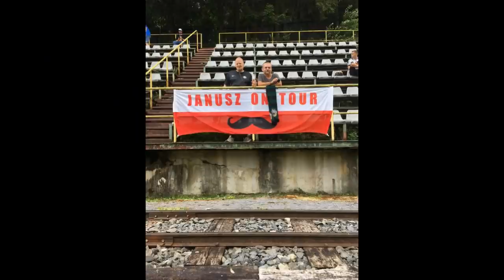"Moja Miesiączka" odc. 20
W grach hazardowych mogą uczestniczyć wyłącznie osoby, które ukończyły 18 lat. Hazard może uzależniać. LV BET to legalny bukmacher. Udział w nielegalnych grach hazardowych jest karalny. HALO HALO! A W POLSKĄ GRĘ PIŁKARSKĄ FOOTBALL TEAM JUŻ GRAŁ :P?
W grze występują zespoły KARTOFLISKA i KARTOFLISKA II